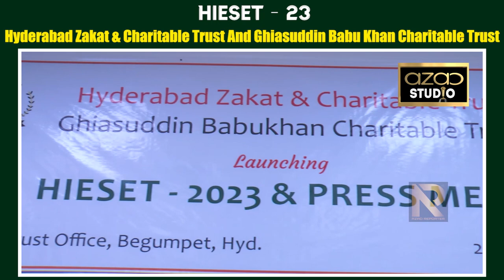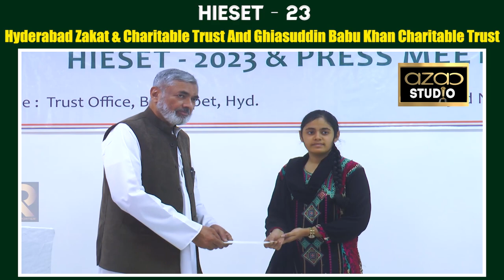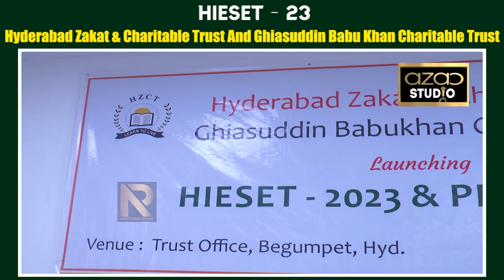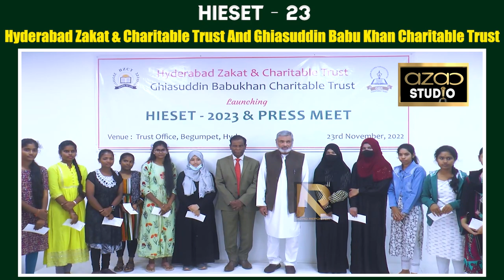HIESET - 23 Hyderabad Zakat & Charitable Trust And Ghiasuddin Babu Khan Charitable Trust !